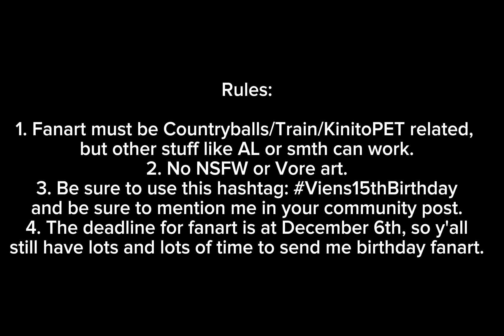announcement cuz idk.